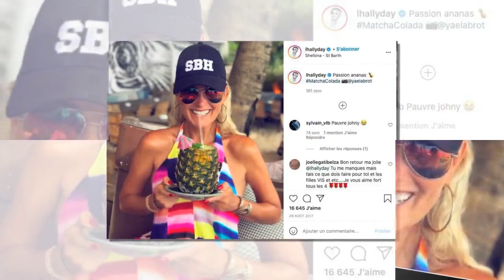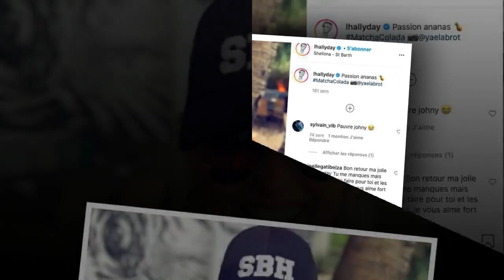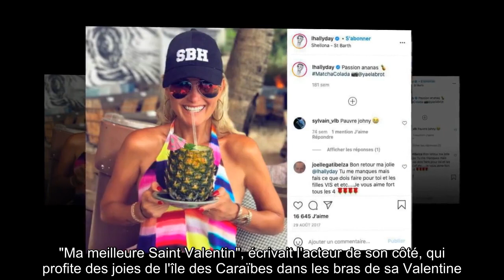Laeticia Hallyday : elle réalise une très belle transaction pour sa villa de Pacific Palisades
Elle s'est envolée le coeur plus léger. Depuis plusieurs mois, Laeticia Hallyday cherchait à se séparer de sa maison de Pacific Palisades. Un crève coeur pour la maman de Jade et Joy, qui a tant de souvenirs dans cette villa que Johnny avait fait construire en 2010. Mais pour rembourser la dette fiscale laissée par l'idole des jeunes, elle n'a pas eu le choix. Il y a plusieurs semaines, elle a donc décidé de mettre en vente cette immense demeure à Los Angeles. Et comme vous le révèle Closer, en kiosques ce vendredi 19 février, elle a trouvé preneur ! Pour se l'offrir, l'acquéreur a déboursé une coquette somme : 14 millions de dollars, soit un peu plus de 11,5 millions d'euros. Une somme importante et nécessaire pour Laeticia Hallyday, qui va ainsi pouvoir solder une partie de l'ardoise fiscale laissée par son mari.
Avantage non négligeable, Laeticia Hallyday va aussi pouvoir économiser une belle somme d'argent tous les mois puisque cette maison lui coûtait jusqu'alors 17.000 euros en assurance et en impôts fonciers auxquels s'ajoutent les frais d'entretien. D'ici quelques semaines, Laeticia Hallyday et ses filles vont donc devoir quitter cette maison de Los Angeles pour laisser place au nouveau propriétaire. Elle devrait donc se mettre en quête d'un nouveau nid douillet, où elle s'installera peut-être avec Jalil Lespert à l'avenir. Pour rappel, la villa de Pacific Palisades a été mise en vente le vendredi 11 septembre 2020 sur le site de Coldwell Banker Realty. Et depuis ce jour-là, les visites se sont enchaînées. C'est un Américain qui est devenu le nouveau propriétaire de cette maison située dans le quartier un très huppé de Los Angeles.
Une Saint-Valentin idyllique
Et il va s'y sentir bien puisqu'elle ne mesure pas moins de 1 000m2 habitables sur lesquels on trouve plusieurs salons, une bibliothèque, un bar, une équipe équipée, quatre suites, une salle de jeux, une terrasse avec vue sur le canyon, un studio d'enregistrement ou encore une salle de cinéma. En attendant, Laeticia Hallyday est toujours à Saint-Barth où elle a passé la Saint-Valentin avec Jalil Lespert. Une journée spéciale, qu'elle a célébrée en partageant une tendre vidéo sur son compte Instagram avec son chéri. "Ma meilleure Saint Valentin", écrivait l'acteur de son côté, qui profite des joies de l'île des Caraïbes dans les bras de sa Valentine. Un avenir qui s'annonce pour le moins radieux pour les deux amoureux.
COMMENT ACHETER CLOSER ? Votre magazine est en vente à partir du vendredi 19 février en kiosque, sur Android, sur iPad et sur KiosqueMag.